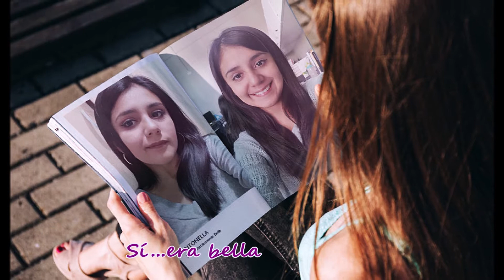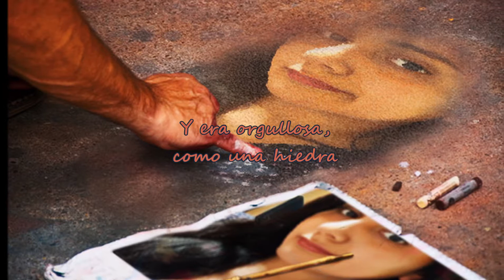Rudy Márquez - Insoportablemente Bella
"Cierta dulce y amable dignidad la investía
de no sé qué prestigio lejano y singular.
Más que muchas princesas, princesa parecía:
era llena de gracia como el Avemaría.
¡Quien la vio, no la pudo ya jamás olvidar!"
A.N.